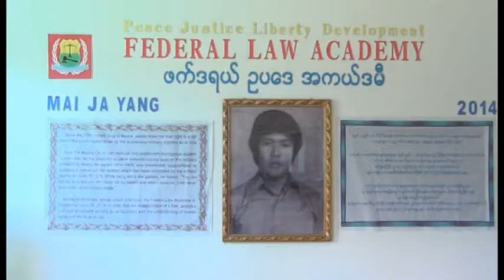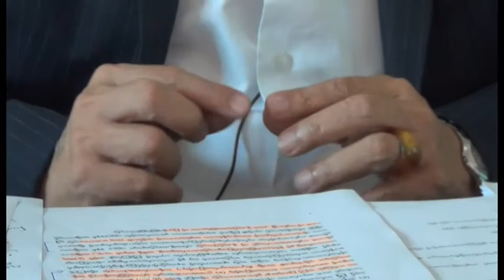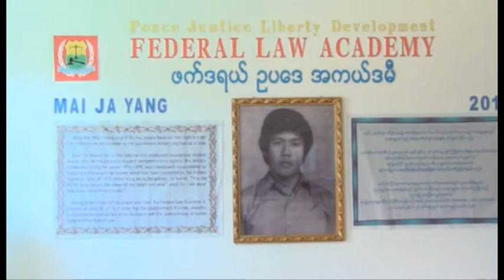လူ့အခွင့်အရေးကို ဦးတည်သည့် ဖက်ဒရယ်စနစ် အပိုင်း (၁၀)